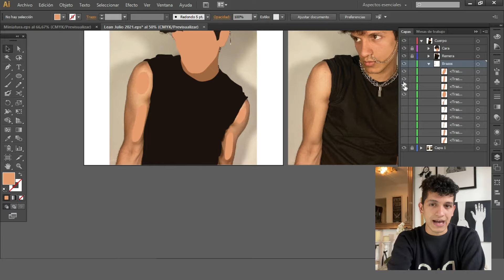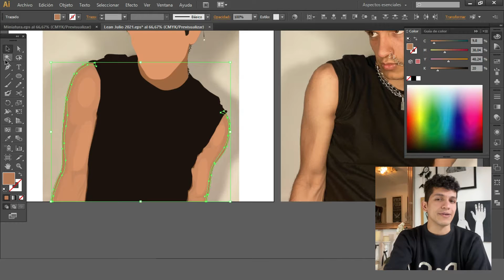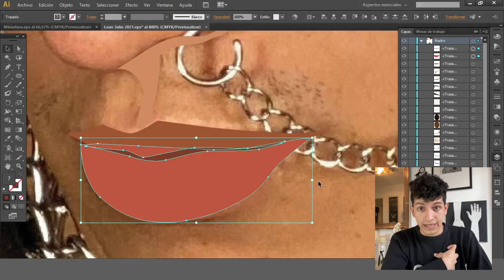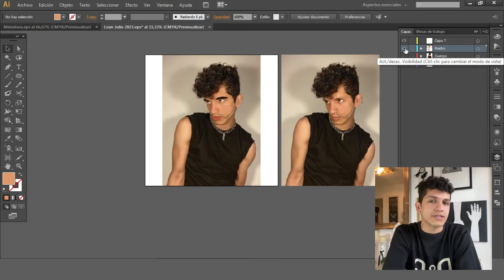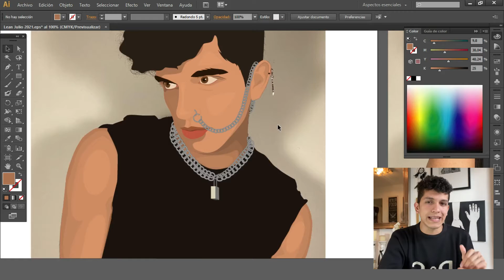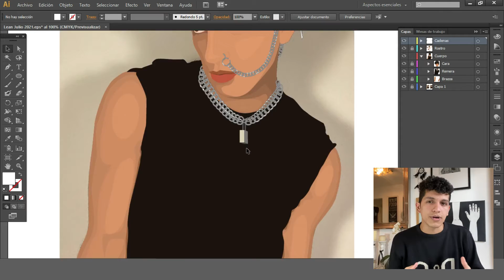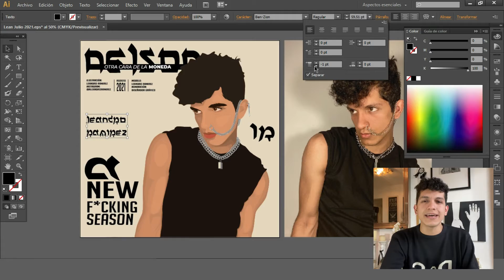De FOTOGRAFÍA a ILUSTRACIÓN + DiseñoGráfico | Vector al Cuadrado | Leandro Ramirez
Primera pieza gráfica en VECTOR² ⭐

En esta oportunidad les muestro un SpeedArt de la primera pieza gráfica en VECTOR², tome una fotografía de mis fav para demostrar un poco mi DesignProcess espero les guste!!

Me gustaría saber que opinan en los comentarios! Salu2s 😆